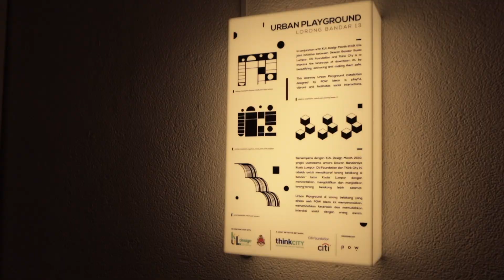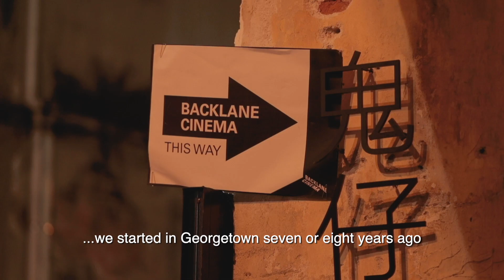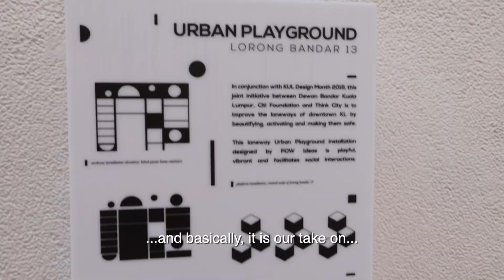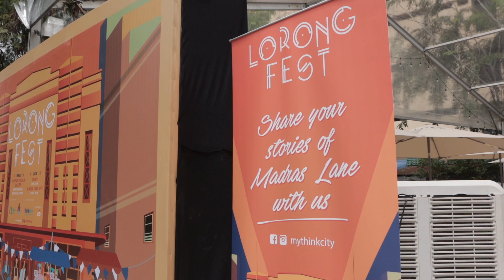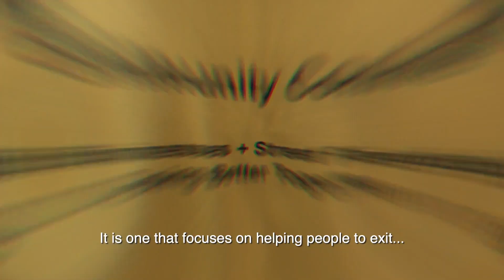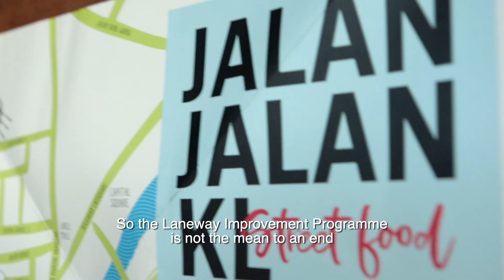Think City Project | Think City Laneway Improvement Programme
Watch the full video for the Laneway Improvement Programme: a collaborative upgrading programme by Kuala Lumpur City Hall (DBKL) and Think City involving 9 laneways within the historic core of Kuala Lumpur to enhance the vibrancy of our capital city.